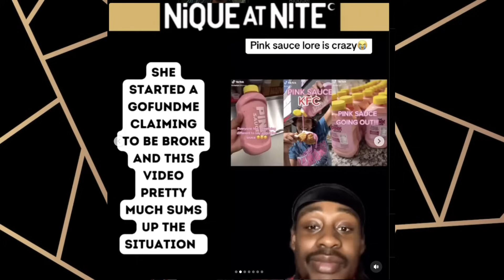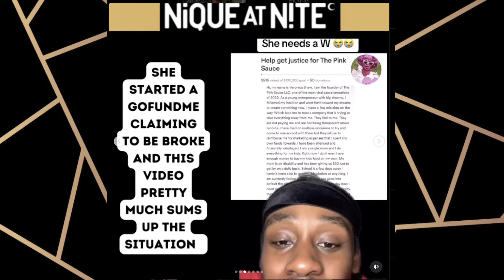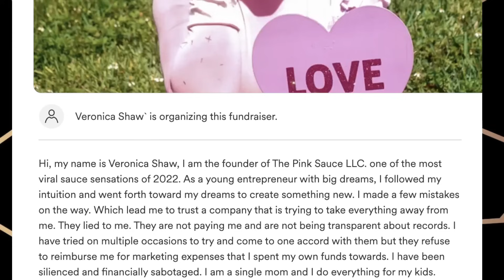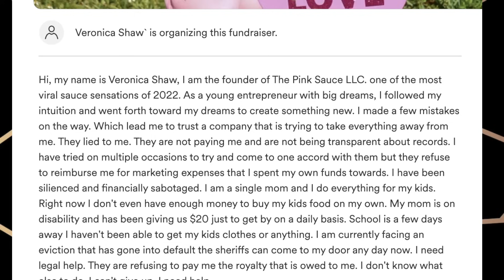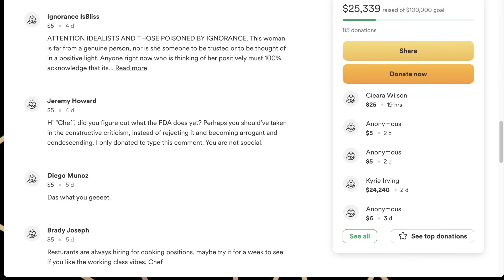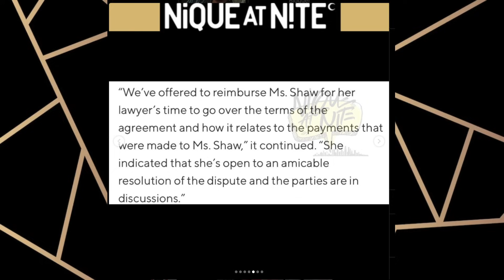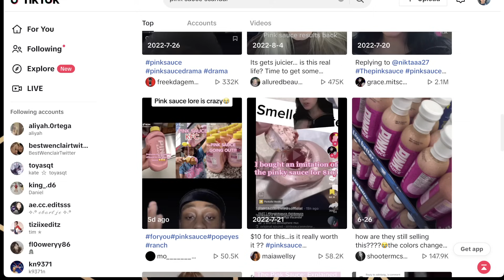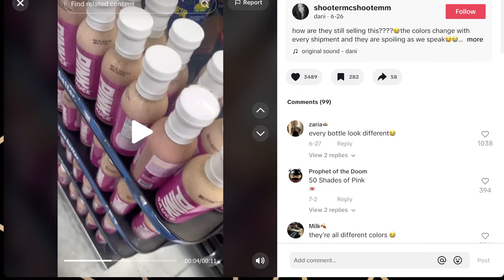Kyrie Irving Donates 25k to the pink sauce lady after she claimed she was broke